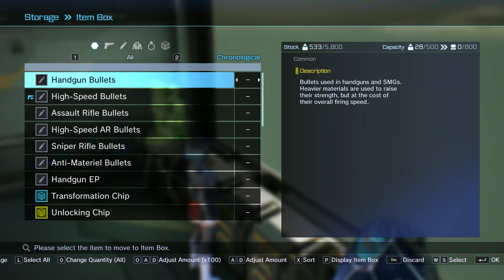Sword Art Online: Fatal Bullet - ( Max 2K ) - Episode 3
Checking out SAO: Fatal Bullet! Got it on a Sale on Steam and it loooks kinda fun!

I mostly work on fully Voiced Companions and Companion Overhauls, but mostly iam specialized in Presets and Overhauls of and for Npcs and your Player Character.

Donations are appreciated since i cannot work atm ( In Real Life ) because of a yet unknown medical Condition.

Links: Juanton's Skyrim Special Edition Mod List (2019)

- AMD Ryzen 1700X 8 Core Processor
- 16GB Ram
- Nvidia Geforce 1080
- Windows 10
- Recording over Nvidia Shadowplay

But if you comment on it, that would be even better! I want more Interactions in the Comment Section! :)

Here we play Fallout 4 with a very special Modlist! We also try to Roleplay here for the 2nd time! So pls bare with me! :D